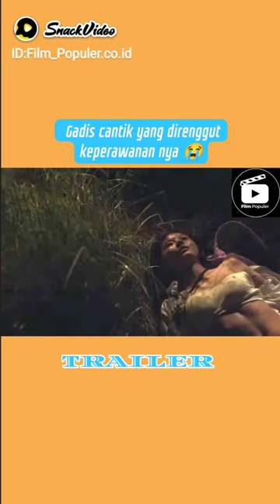Film Korea 2037